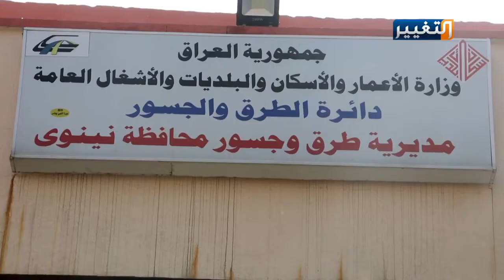3 أعوام على تحرير الموصل والبنية التحتية لازالت مدمرة | تقرير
على الرغم من مرور ثلاثة اعوام على تحرير الموصل، إلا ان ما تم إعادة إعماره من جسورها الخمسة الرابطة بين جانبي المدينة هو جسر واحد فقط، وجسرين بحلول ترقيعيه